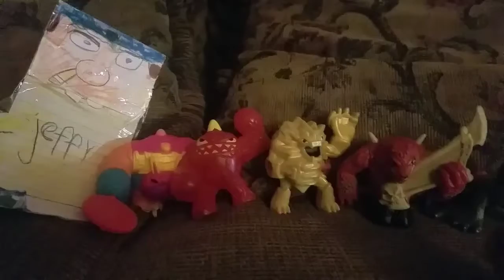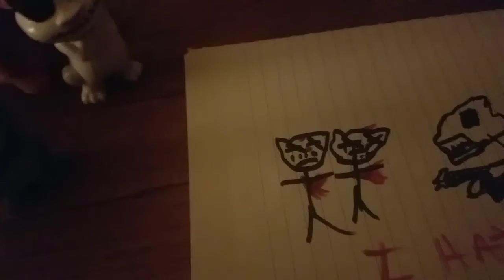SMD Movies: Babysitters AGAIN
It jack twins brothers turn to babysit